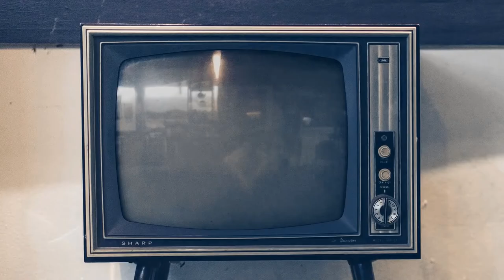Stalker | Short Film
Harry has recently felt like he was being watched, but could never find anything suspicious around him. What if today is the day he finds out who has been stalking him.